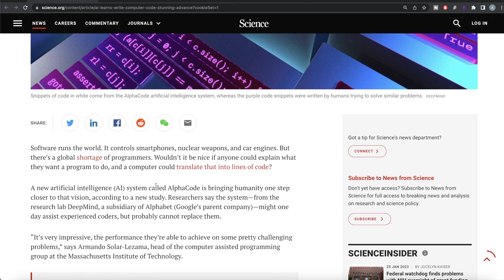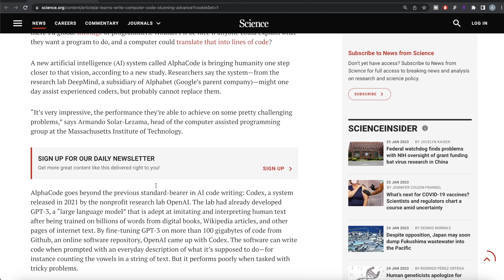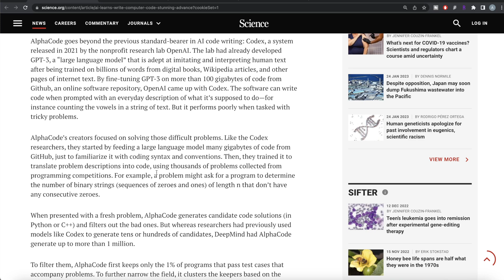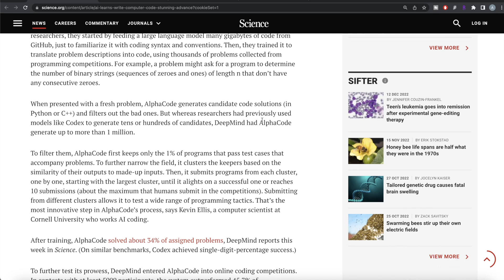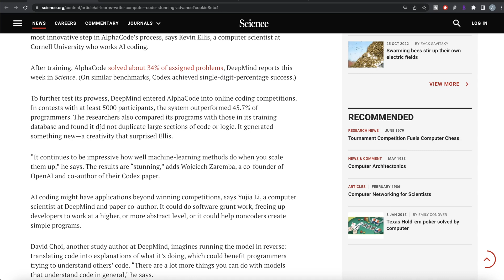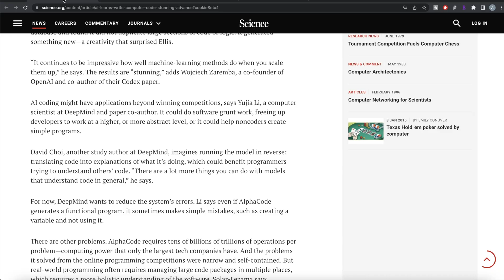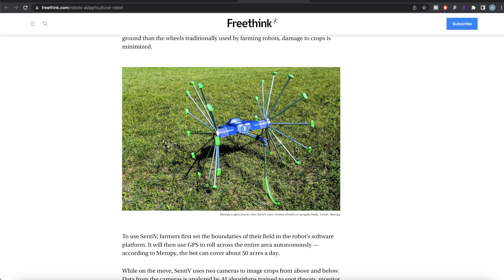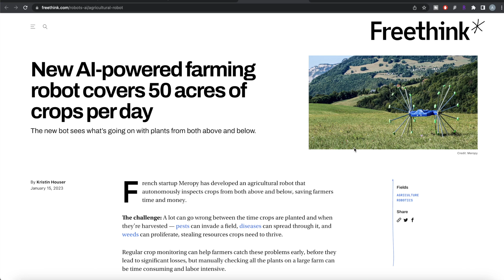DeepMind's AlphaCode, Open AI's ChatGPT, GPT-3, Codex & Language Models - Data Science Latest | EDS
This video is a part of Data Science Latest News series where I discuss new advancements, news, research papers and everything cool Data Science has to offer. In this video I talk about DeepMind's AlphaCode software which can write code based on description. I also compare it with openai Codex, chatgpt and GPT-3. Next I discuss applications of artificialintelligencetechnology with a robot being used in farming.